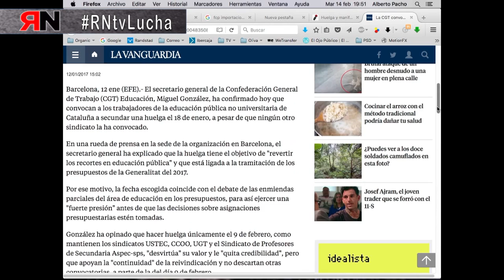RNtvLuchaEnseñanzaCat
El 18 de enero la CGT convoca en solitario una Huelga General de Enseñanza en Catalunya coincidiendo con el debate de los presupuestos en el Parlament.